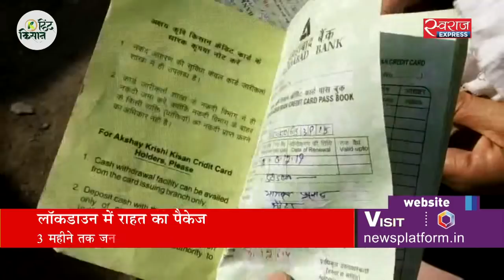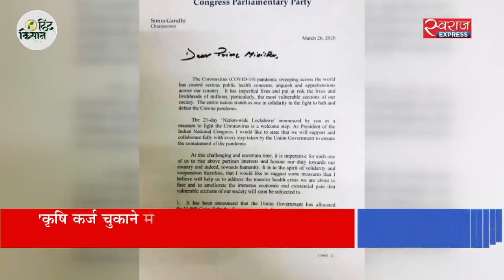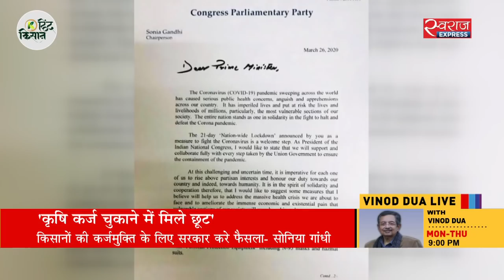लॉकडाउन से राहत पैकेज, किसानों को क्या मिला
कोरोना वायरस को फैलने से रोकने के लिए पूरे देश में लागू लॉकडाउन ने किसानों और गरीबों की मुश्किलें बढ़ा दी हैं. इससे निपटने के लिए केंद्र सरकार ने विशेष राहत पैकेज का ऐलान किया है.